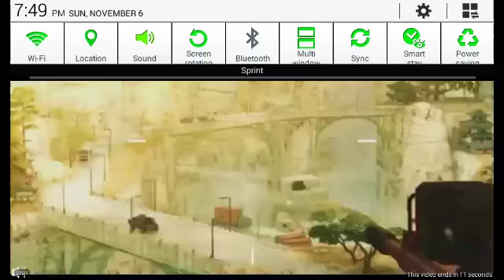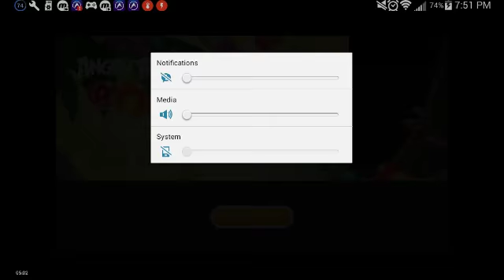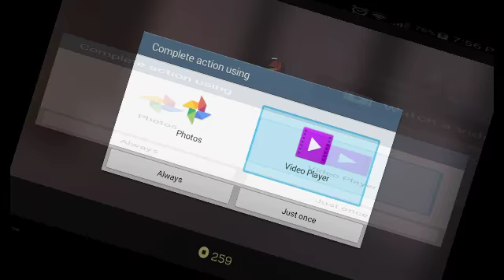Alto's aventure:"try to jump the rocks!" Episode 1,season 1/back in buisness#2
Just download;"cannot spell it" this game